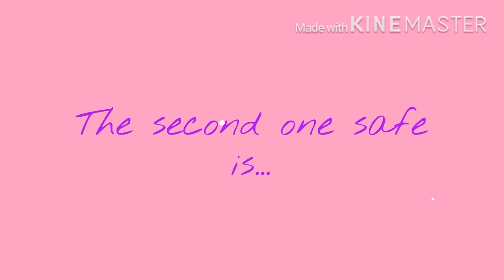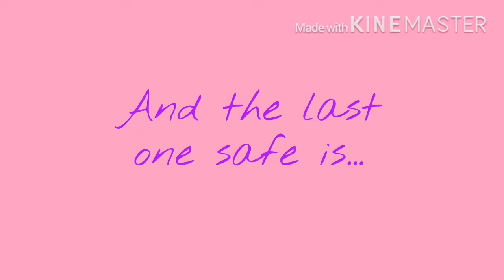❤︎ BFB 23 Voting Results ❤︎